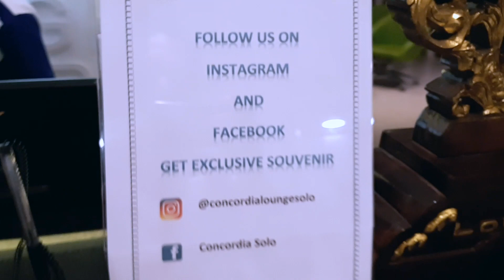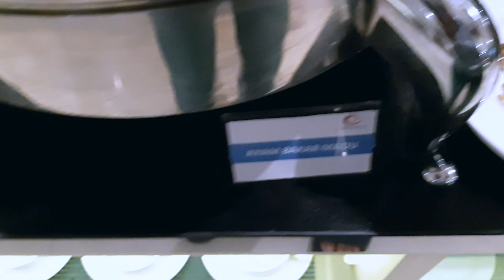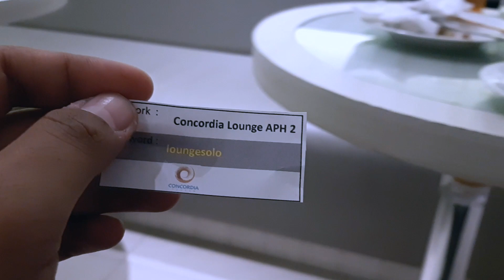CONCORDIA LOUNGE ADI SUMARMO AIRPORT SOLO | GRATIS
➤➤ Airport Lounge merupakan salah satu tempat terbaik saat menunggu keberangkatan pesawat terbang di Bandara. Dalam video ini, saya akan bahas pengalaman saya untuk dapat masuk secara gratis dan makan sepuasanya di Executive Airport Lounge di Bandara Adi Sumarmo Solo (SOC) yaitu di Concordia Lounge

➤➤ Mau tau gimana caranya? Tontnon videonya sampai habis. Apabila masih belum jelas, silakan tinggalkan pertanyaan di kolom komentar.

➤➤ Daftar Bandara yang bisa diakses masuk GRATIS:
1. Bandara Abd Rahman Saleh - Malang - East Java Lounge
2. Bandara Raden Intan - Lampung - Sanjaya Lounge
3. Bandara Sentani - Jayapura - Sentani Lounge
4. Bandara Juanda (Terminal I) - Surabaya - Trowulan Lounge
5. Bandara Juanda (Terminal I) - Surabaya - Singosari Lounge
6. Bandara Juanda (Terminal I) - Surabaya - Blue Sky Lounge Surabaya
7. Bandara Ahmad Yani - Semarang - Concordia Lounge
8. Bandara Adi Soemarmo - Solo - Concordia Lounge
9. Bandara Walter Monginsidi - Kendari - Wakatobi Lounge
10. Bandara Sam Ratulangi - Menado - Bunaken Lounge
11. Bandara Sepinggan - Balikpapan - Blue Sky Lounge Sepinggan
12. Bandara Soekarno Hatta - Jakarta - Blue Sky Terminal 1C
13. Bandara Juata Tarakan -Tarakan - Blue Sky Lounge Tarakan
14. Bandara Abd Rahman Saleh - Malang - Amala Lounge
15. Bandara Sultan Iskandar Muda - Banda Aceh - Gayo Lounge
16. Bandara Minangkabau - Padang - Minangkabau Lounge
17. Bandara Lombok - Lombok - Sheraton Lounge
18. Bandara Sultan Mahmud Baddarudin II - Palembang - JW Lounge Palembang
19. Bandara ASoekarno - Hatta - Jakarta - JW Lounge Terminal 1A
20. Bandara Sultan Syarif Qasim II - Pekanbaru - Lembayung Lounge
21. Bandara Sultan Hasanudin Makasar - TG Lounge
22. Bandara Ngurah Rai (Terminal Domestik) - Denpasar - TG Lounge menjadi Concordia Lounge
23. Bandara Soekarno - Hatta - Jakarta - BRI Transfer Lounge Terminal 2E/F
24. Bandara Adi Sucipto - Yogyakarta - Concordia Lounge Terminal A
25. Bandara Adi Sucipto - Yogyakarta - Concordia Lounge Terminal B
26. Bandara Syamsudin Noor - Banjarmasin - Concordia Lounge
27. Bandara SJuanda (Terminal II) - Surabaya - Concordia Lounge Surabaya
28. Bandara El Tari - Kupang - Concordia Lounge Kupang
29. Bandara ISultan Hasanudin - Makasar - Concordia Lounge Makassar
30. Bandara Husein Sastranegara - Bandung - Saphire Lounge
31. Bandara Sultan Thaha - Jambi - Saphire Lounge
32. Bandara Pangkal Pinang- Pangkal Pinang - Saphire Lounge
33. Bandara Sultan Thaha - Jambi - Anggrek Lounge
34. Bandara Sis Al Jufri - Palu - D'Lindu Lounge

*mungkin beberapa bandara sudah ada update terbaru dan dengan syarat berbeda-beda.